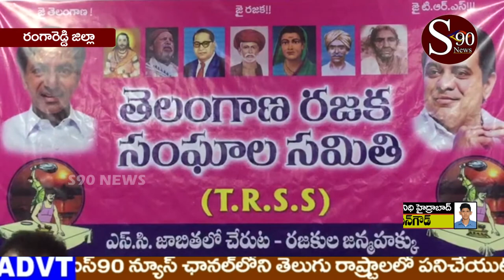HYDARABAD //రజకులను ఎస్సి జాబితాలో చేర్చాలని రజక సంఘాల సమావేశం // S90 NEWS CHANNEL